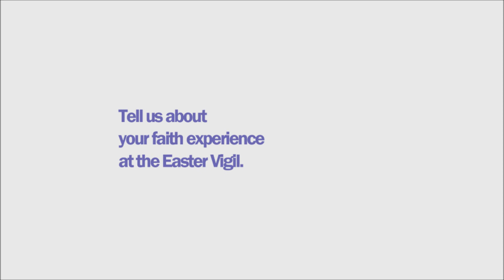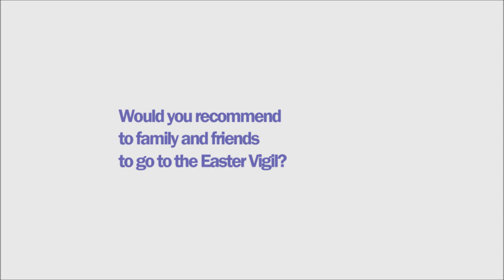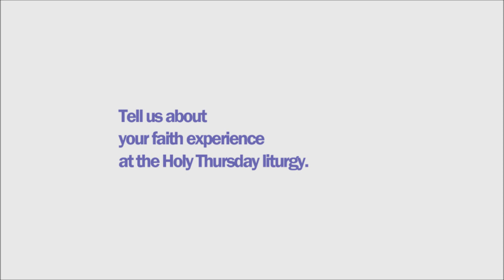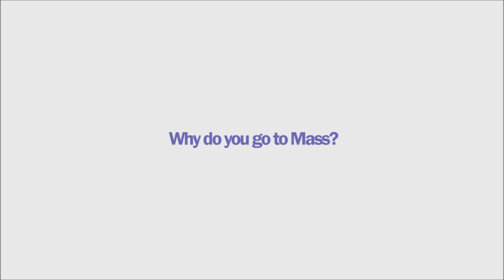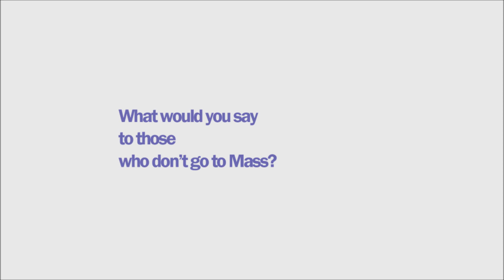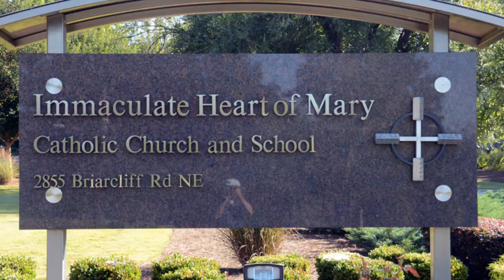IHM Atlanta: Reflections on the Triduum:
Chris Sharp
Photographed and edited by Vic Romero